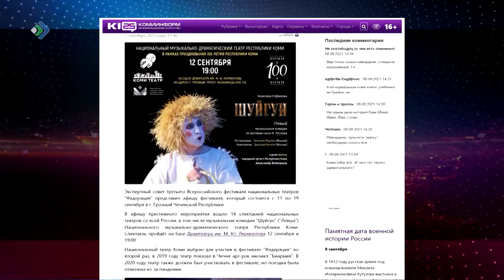Музыкальная комедия «Шуйгун» вошла в афишу Всероссийского фестиваля национальных театров «Федерация»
Музыкальная комедия «Шуйгун» (Левша) Национального музыкально-драматического театра Коми вошел в афишу третьего Всероссийского фестиваля национальных театров «Федерация». Он пройдет с 11 по 19 сентября в Чеченской  республике. Наш театр уже принимал участие в фестивале два года назад. Тогда публика оценила арт-рок-мюзикл «Биармия».